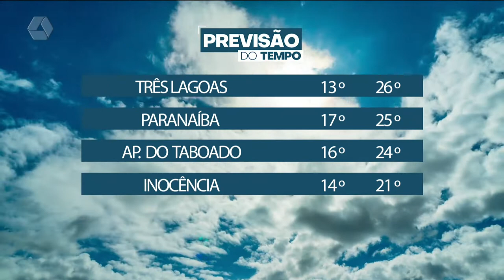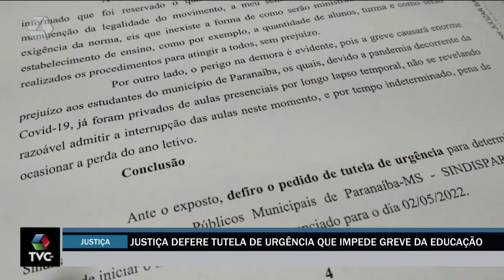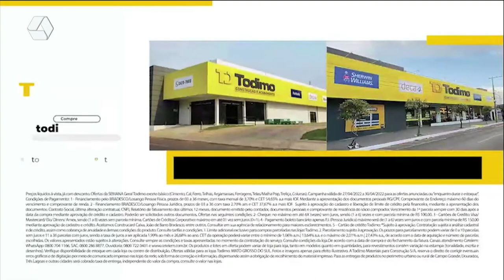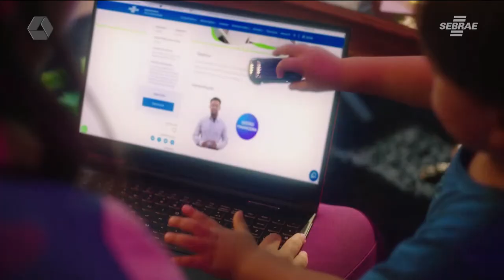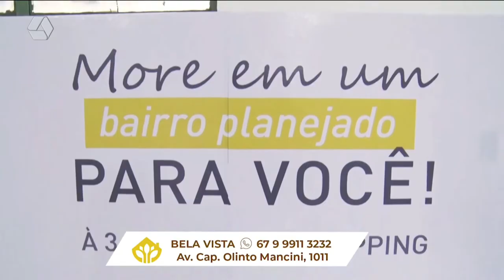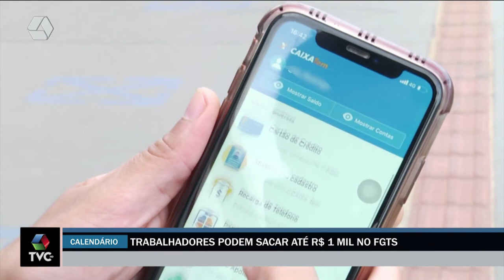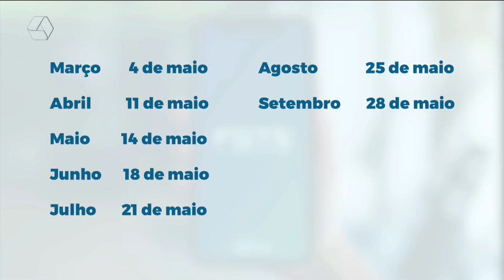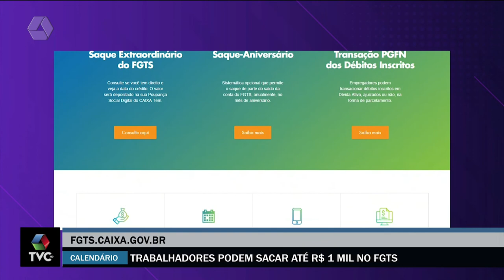TVC Agora 05/05/2022